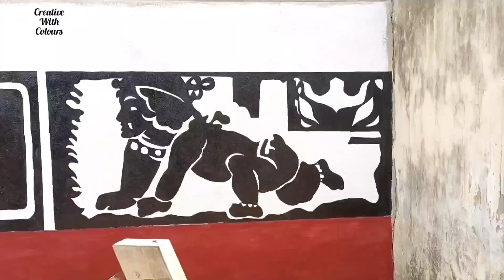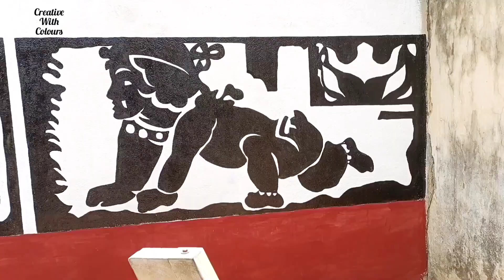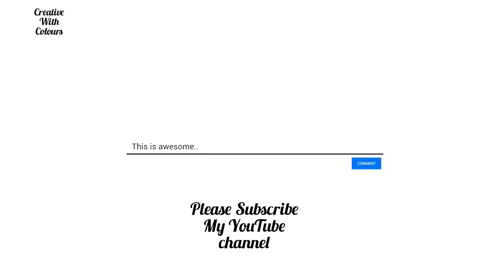School Wall Painting//Sohoj Pather Chobi/WallArt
School Wall Painting korate chaile jogajog korte paren.